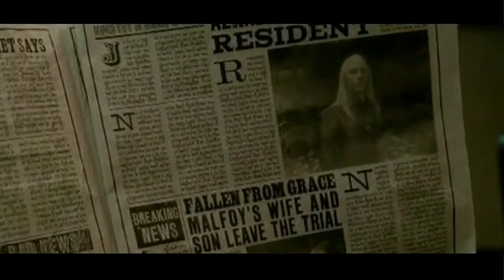Lucius Malfoy - Already over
Ending part story:
Draco has been chosen to kill the Dark Lord. Lucius - worried for his sons life - wants to do it himself to keep Draco save, but is interrupted by Severus who offers his assistance while Lucius tries to support Draco as he fulfills his mission.

Jason Isaacs (Lucius Malfoy)
Tom Felton (Draco Malfoy)
Alan Rickman (Severus Snape)
Helen McCrory (Narcissa Malfoy)
Daniel Radcliffe (Harry Potter)
Ralph Fiennes (Voldemort)